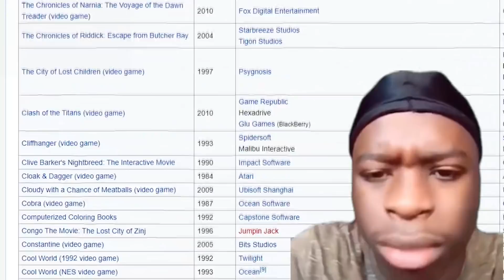The Mummy PS1 Game | Childhood Fever Dream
Install Raid for Free: IOS | Android | PC and start summoning awesome champions!
After those streams, its only natural that I would make a review on this childhood masterpiece.
Thank you guys for your countless supports and to everyone who attends my streams :D

--Video Timeline--
Intro: (0:00)
About the Game: (0:35)
RAID!: (1:42)
Level Structure: (2:44)
Visuals: (2:55)
Gameplay: (3:21)
Puzzles: (4:38)
Controls & Traps: (4:48)
Minigames: (5:16)
Combat & AI: (5:58)
Weapons: (6:28)
Enemy Roster & AI: (6:44)
Sound & Music: (7:33)
Bugs: (7:49)
Conclusion: (8:19)
Outro: (9:01)